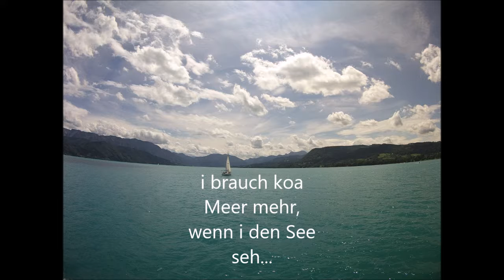Traunsee Attersee Juli17